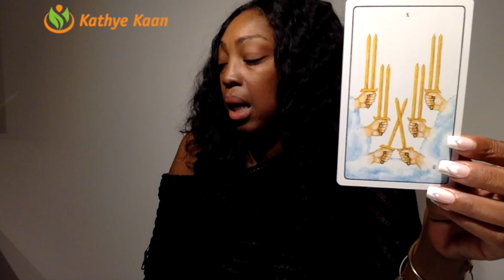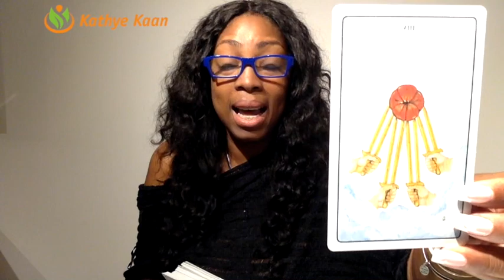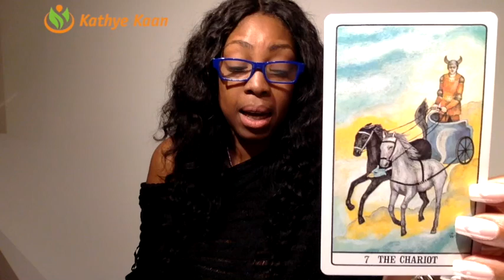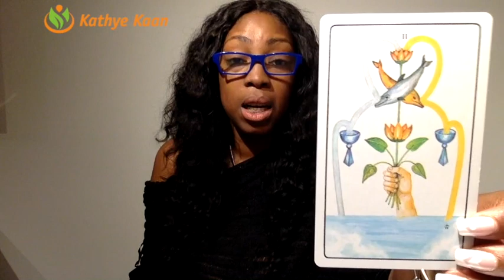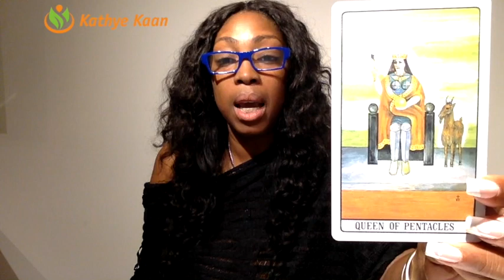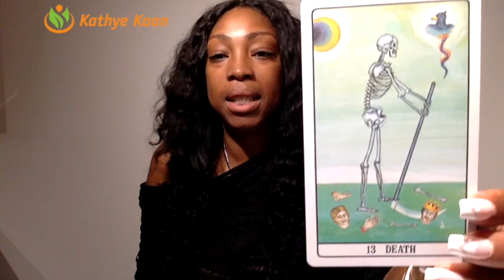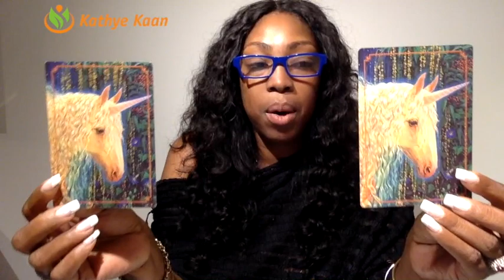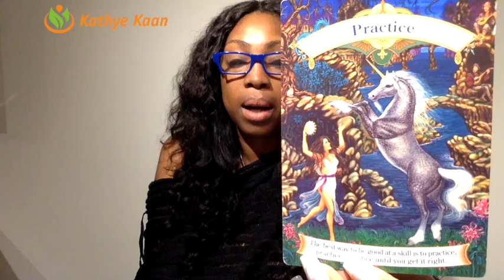SCORPIO MARCH 2019 | Monthly Psychic Tarot Reading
Watch the full & extended part of the Scorpio March 2019 Monthly Reading on demand:

Find out what the month of March has to offer for you Scorpio signs. I use a combination of my gift,  tarotcards, numerology and astrology to provide monthly energy vibration readings for all Zodiac Signs.

1-on-1 Live private chat on Youtube. I will pull cards for you per request and you can enter information and questions in the chatbox. I offer 10, 20, and 30 minutes options:

Read my eBook ‘Removing The Veil Of Illusion - A Guide To Ascension’: